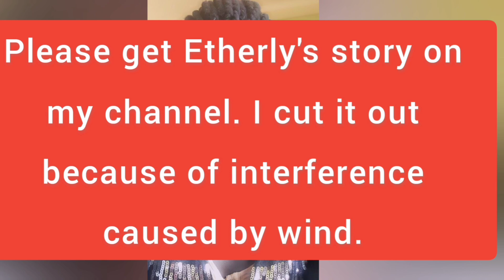How Rumors Impact lives Especially During This COVID-19 Pandemic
This video will help you understand why people spread rumours and how rumours affect both individuals and organisations.